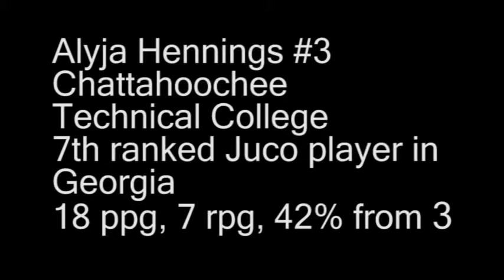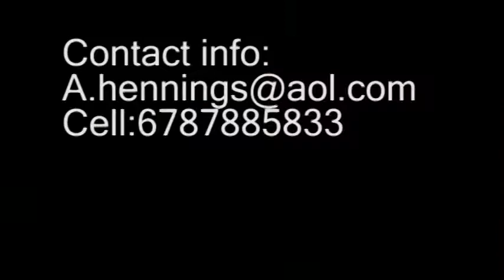Alyja Hennings sophmore highlights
Alyja Hennings sophomore season highlights completed.